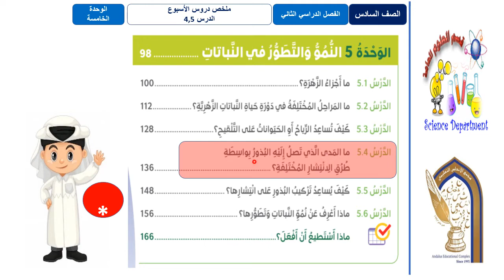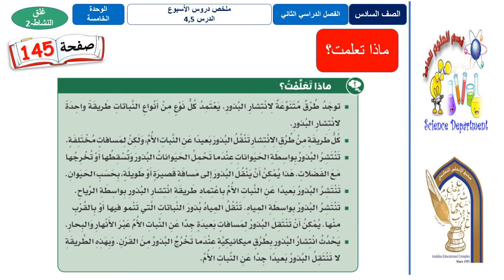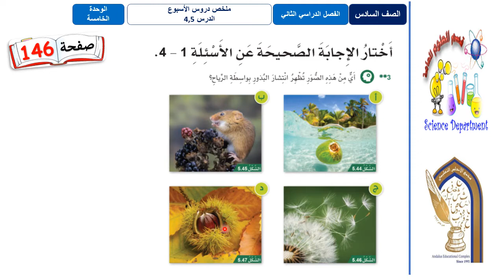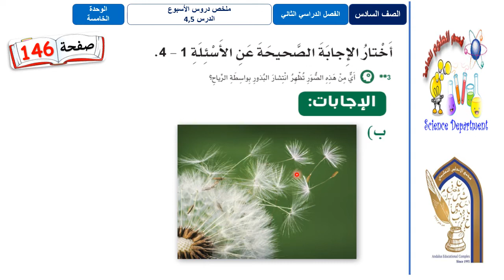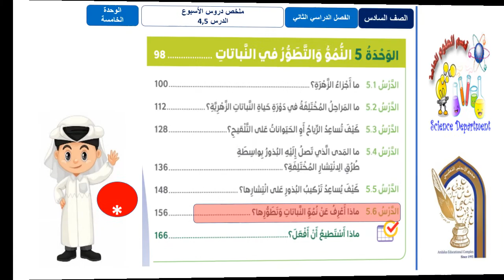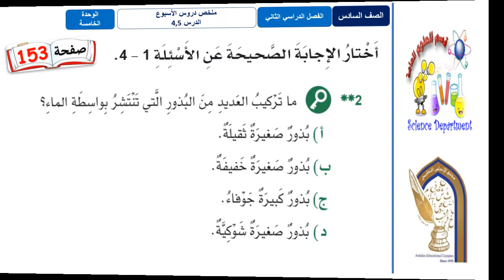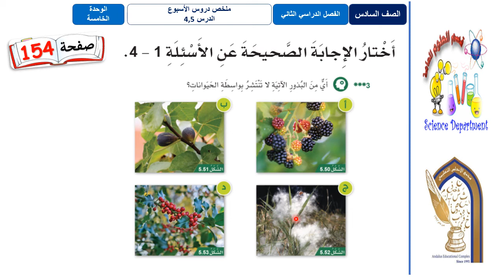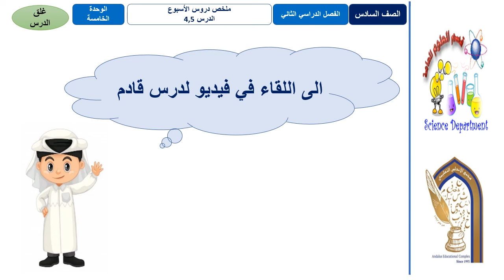العلوم السادس الوحدة 5 ملخص وحل أسئلة درس 4 5